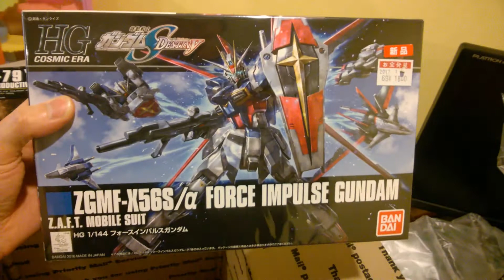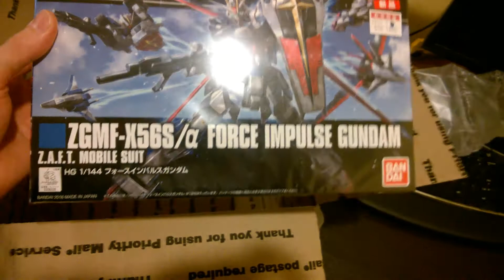Unboxing My First Gundam Kits from Nostalgic Negotiator Episode 17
I recently was a winner of the Nostalgic Negotiators 300 subscriber giveaway and he sent me 2 Gunpla Gundam kits. I've never had or assembled a Gundam before, but I'm so excited to get these kits. I can't wait to put them together.